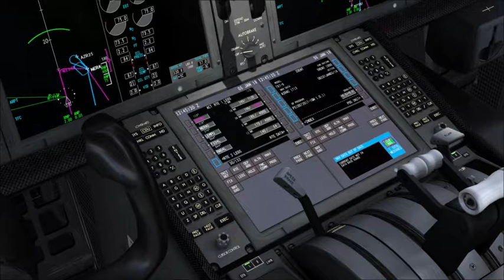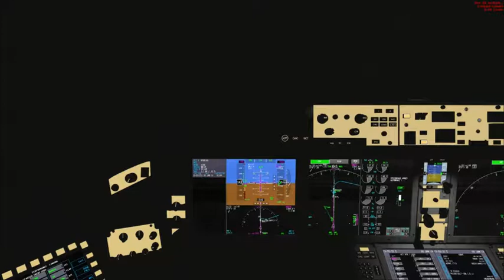LOWI LFMN boeing 787 Avec Anthony. HFA066 alias Toulouse.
Happy Flight Airlines, est une compagnie Virtuelle et une VA indépendante depuis 2013.

Nous permettons aux pilotes d’évoluer sur un réseau Multi-joueurs VAFinancial et sur nos lignes Aériennes FSLIVE.

Nous sommes une Compagnie libre et sans contrainte de contrôles aériens, ouverte à tous les pilotes virtuels sans connaissances particulières des règles de l’aéronautique et de phraséologie.